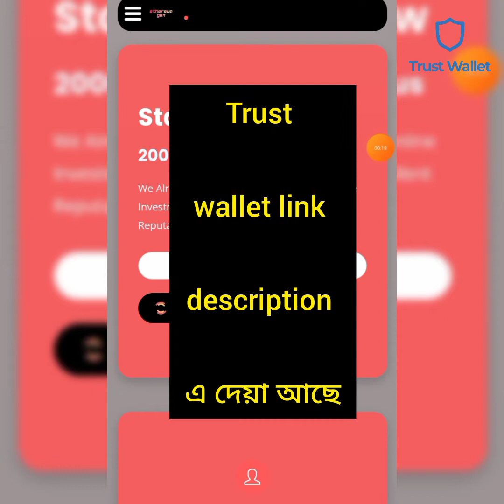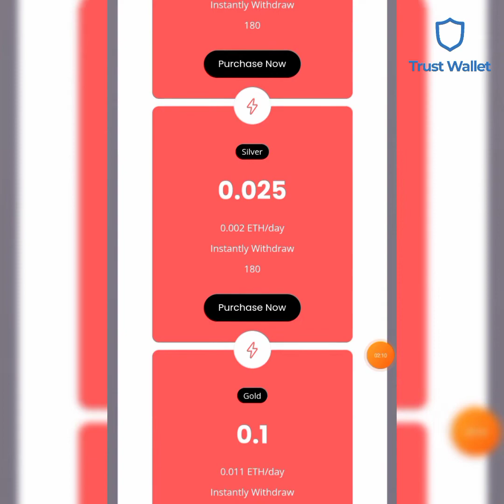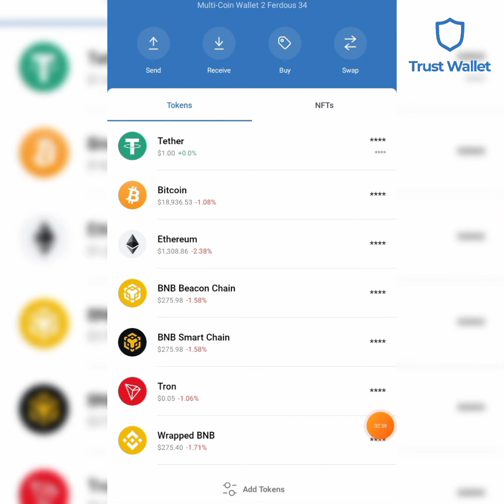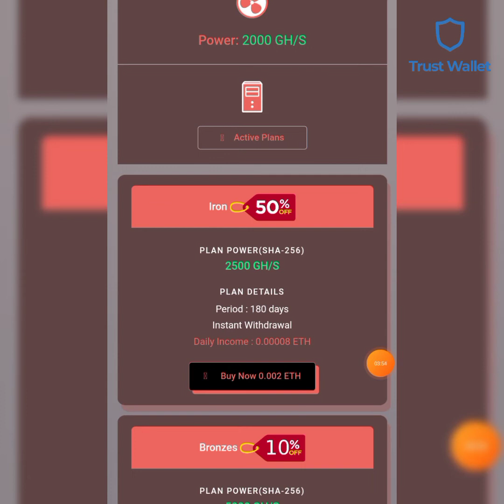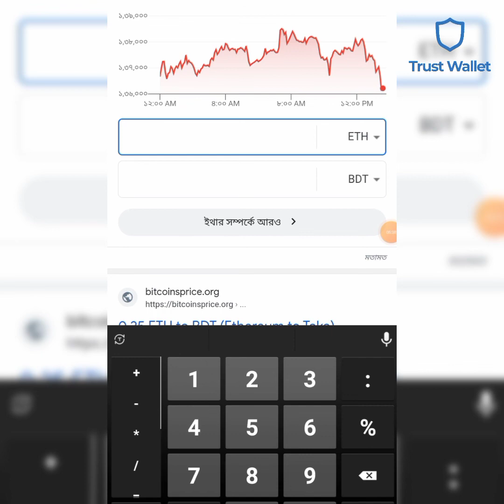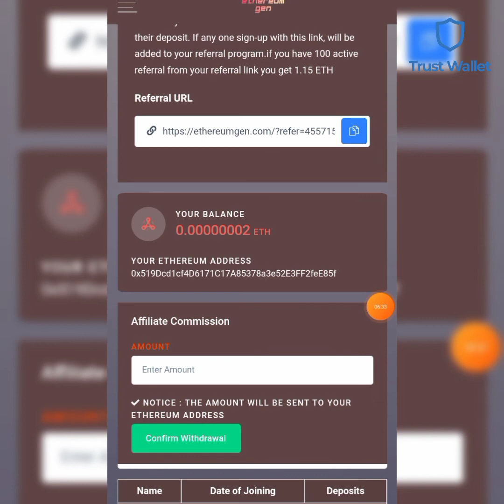New🌿Free Income site❤️🌿 Etherium Gen2022!💰💵লাখ লাখ টাকা ফ্রিতে ইনকাম করুন!Online Earn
New Free Income site Etherium Gen2022!! ফ্রিতে ইনকাম করুন লাখ লাখ টাকা!! Online Earn @Online_Income